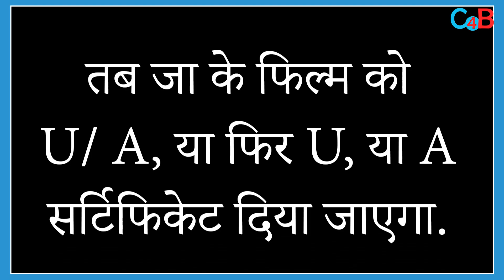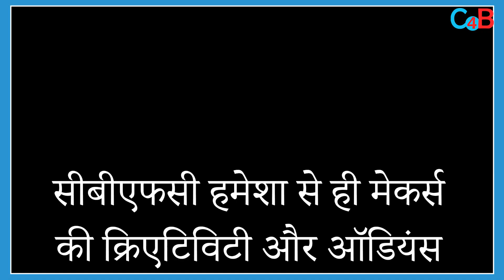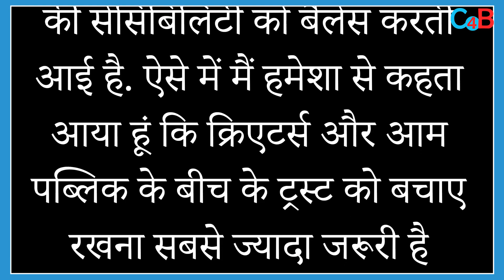Shahrukh Khan Deepika Padukone Starer Pathaan recently reached the CBFC for censorship.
Shah Rukh Khan and Deepika Padukone's upcoming film Pathaan recently reached the CBFC examination committee for certification